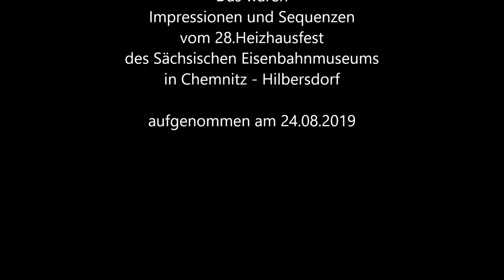28. Heizhausfest / Lokparade des SEM Chemnitz - Hilbersdorf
Impressionen und Sequenzen von der Fahrzeugparade zum 28.Heizhausfest des Sächsischen Eisenbahnmuseums e.V. Chemnitz -  Hilbersdorf
aufgenommen mit Handkamera am 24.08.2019